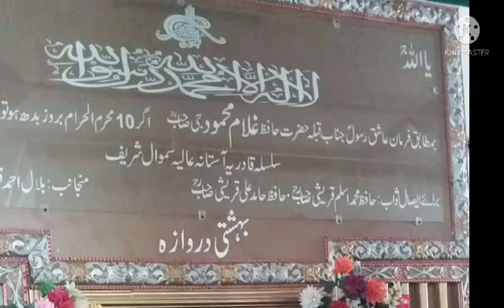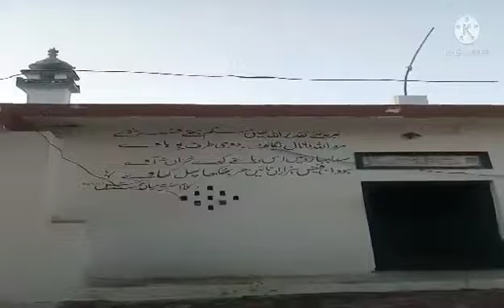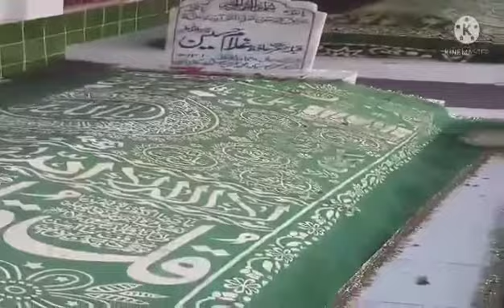Samwal sharif ki Ziarat سموال شریف دربار